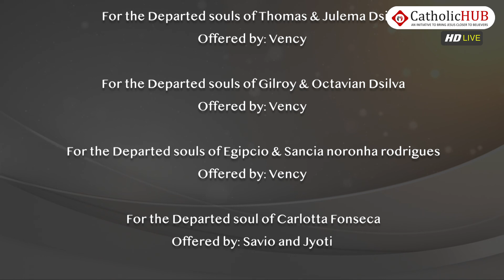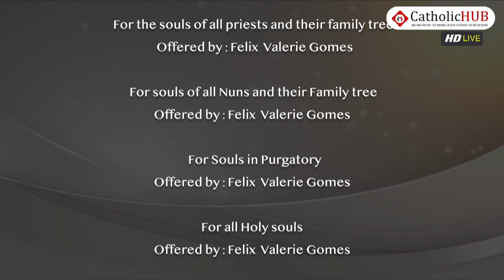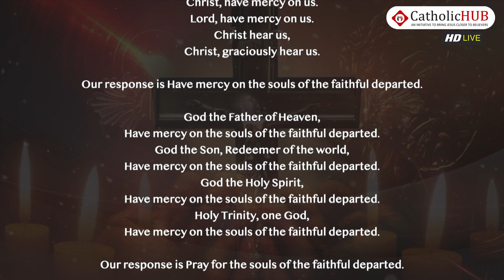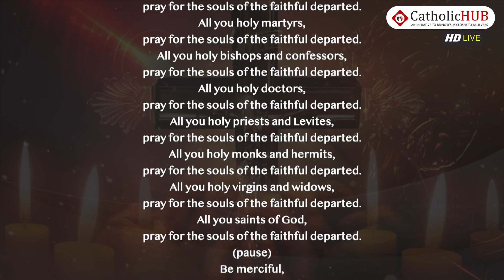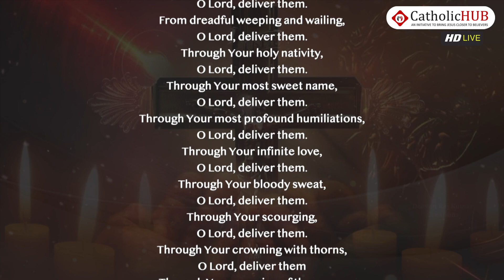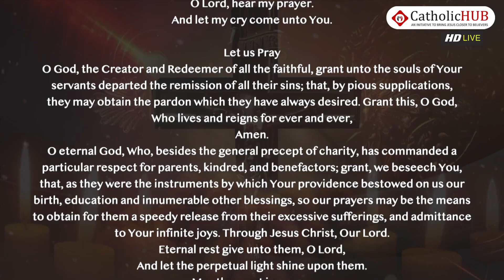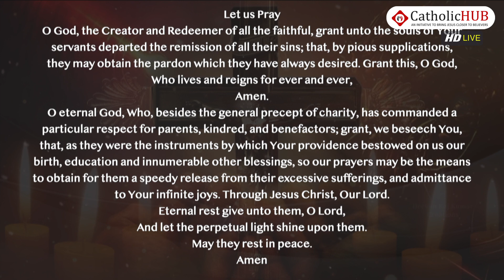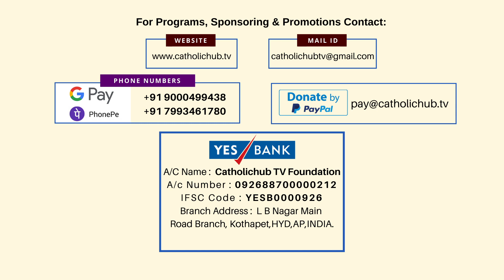GREGORIAN MASS | ENGLISH | DAY-24 | REV.FR.Y.INNAREDDY | ST.THERESA CHURCH | SANATHNAGAR 24-05-2023